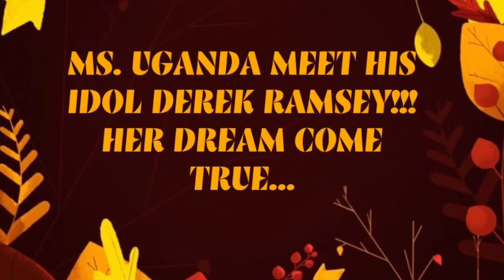MISS UGANDA MEET HIS IDOL DEREK RAMSEY! HER DREAM COME TRUE IN RAFFY TULFO IN ACTION